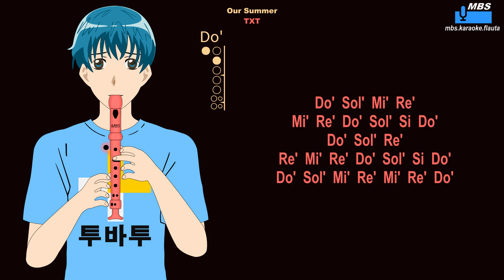Our Summer - TXT Flauta Dulce Cover By MBS Tutorial Animado Con Notas Tipo Karaoke